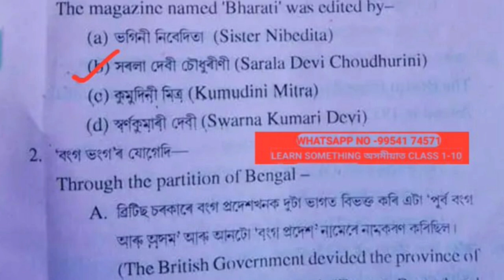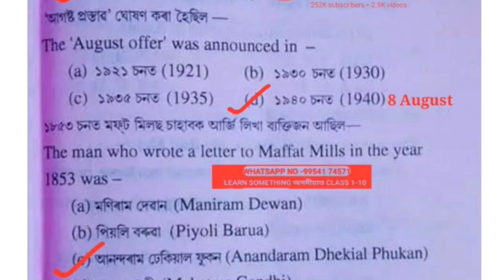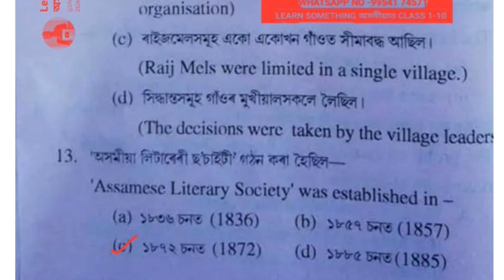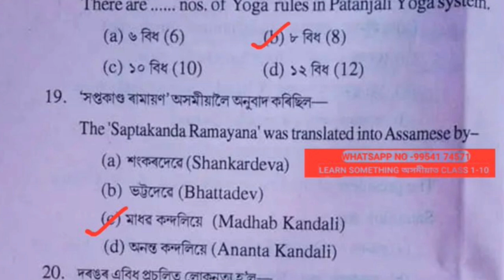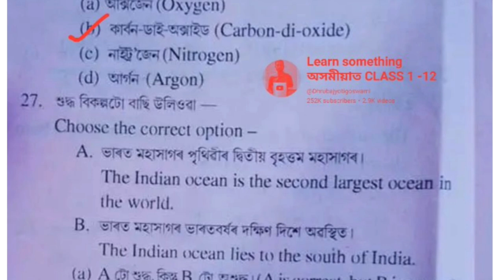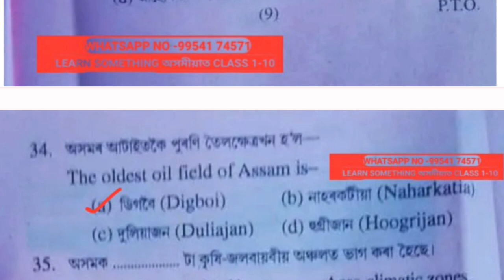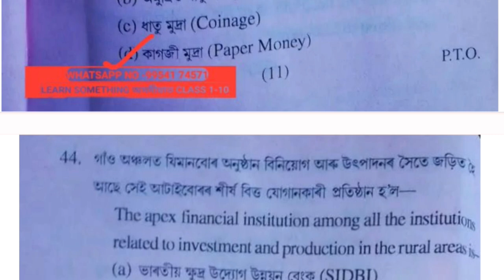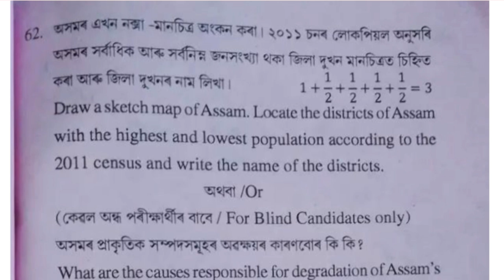Solved MCQ's | Pre-final Exam 2023-24 | Tinsukia District | Social Science | HSLC 2024 | Metric 2024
About Video ✅👉 Solved MCQ's | Pre-final Exam 2023-24 | Tinsukia District | Social Science | HSLC 2024 | Metric 2024.